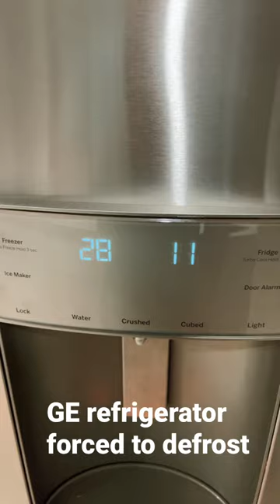Refrigerator Ge french doors forced to defrost. Test mode.evaporator temperature display after set